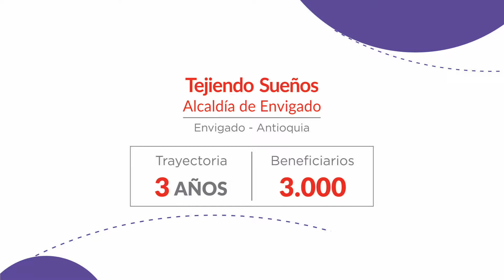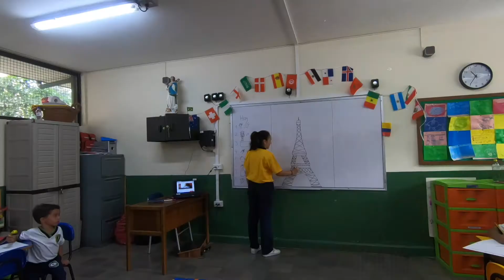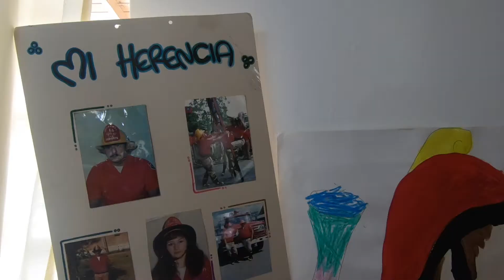Envigado - Protagonistas de Primera Infancia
Protagonistas de Primera Infancia 2018